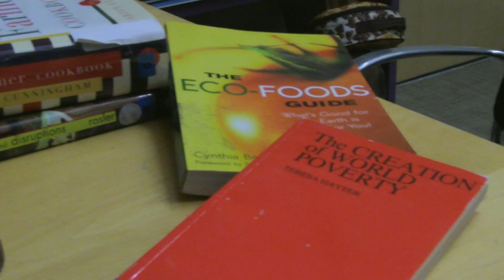Man Alone (Short Film)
Obstruction 0 for Video Art class. Shot in the GMU Art and Design Building with a tripod and rented camera.